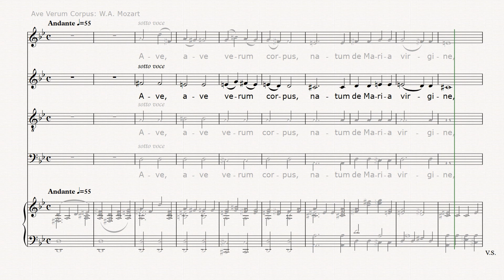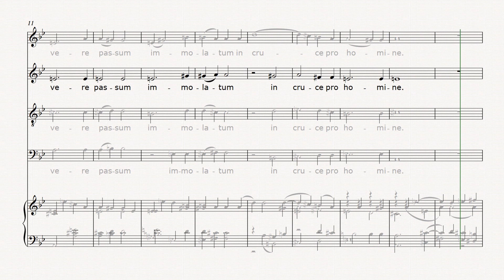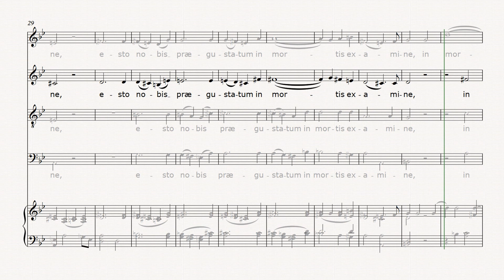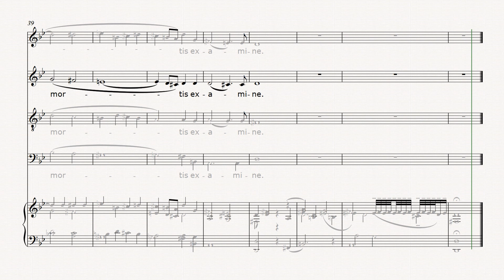Ave Verum Corpus, Mozart - ALTO + piano accompaniment (training score)